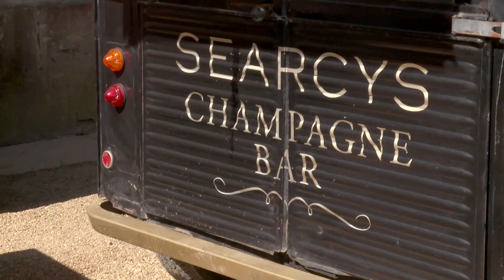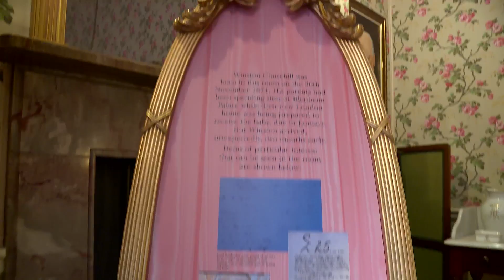Españoles en el mundo: El heladero de Blenheim Palace | RTVE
Kino nos acompaña en un espectacular recorrido por el Blenheim Palace, una monumental residencia campestre situada en Woodstock.